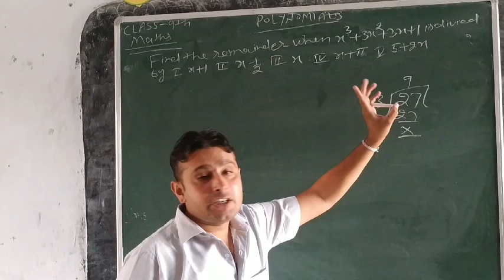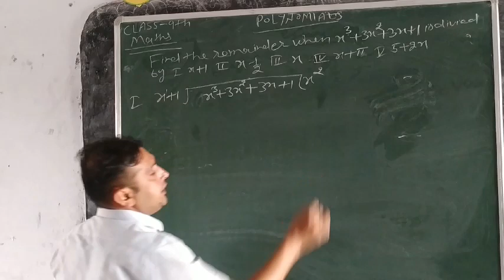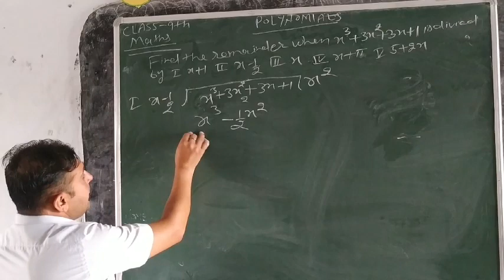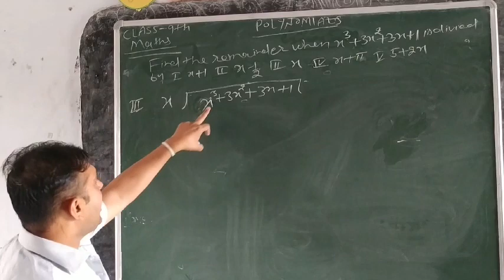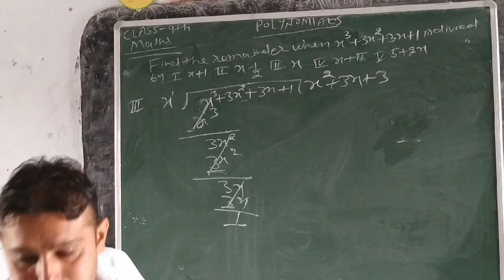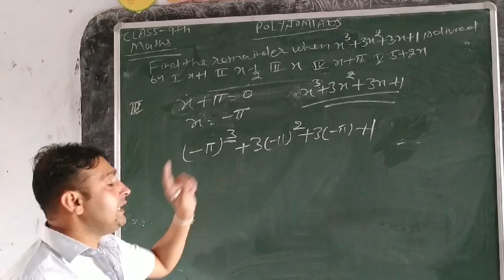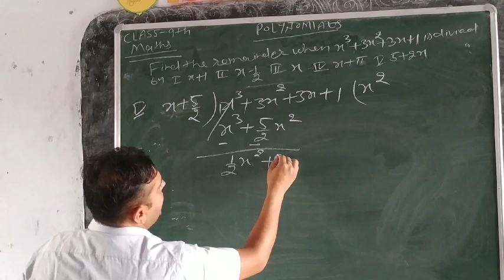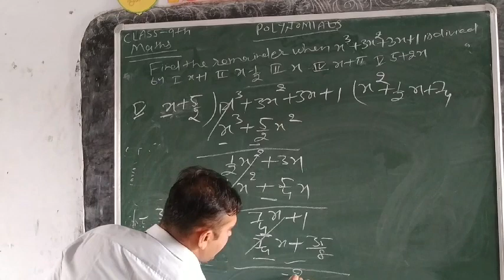9th#Maths Polynomials lect. 1